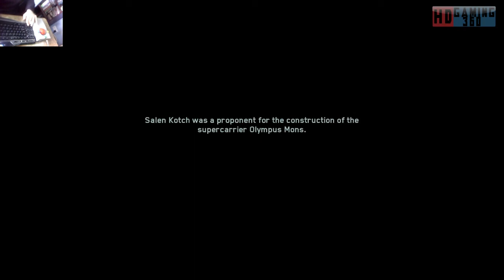Call of Duty Infinite Warfare Playthrough Part 26